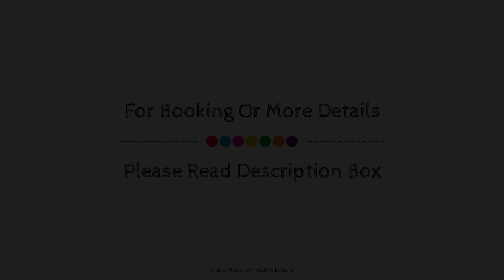OYO Hotel Kalindi, Dehradun, India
About Property:
Stop at OYO 37914 Hotel Kalindi to discover the wonders of Dehradun. The property features a wide range of facilities to make your stay a pleasant experience. Service-minded staff will welcome and guide you at OYO 37914 Hotel Kalindi. Guestrooms are fitted with all the amenities you need for a good night's sleep. In some of the rooms, guests can find towels, fan, television, toiletries. The property offers various recreational opportunities. OYO 37914 Hotel Kalindi is an excellent choice from which to explore Dehradun or to simply relax and rejuvenate.
Searching For
1. OYO Hotel Kalindi - Dehradun
2. OYO Hotel Kalindi - Dehradun Virtual Tour
3. OYO Hotel Kalindi - Dehradun Rooms
4. OYO Hotel Kalindi - Dehradun Amenities
5. OYO Hotel Kalindi - Dehradun Videos
6. OYO Hotel Kalindi - Dehradun Offers
7. OYO Hotel Kalindi - Dehradun Deals
Audio Credit:
Track Title: Subway Dreams
Artist: Dan Henig